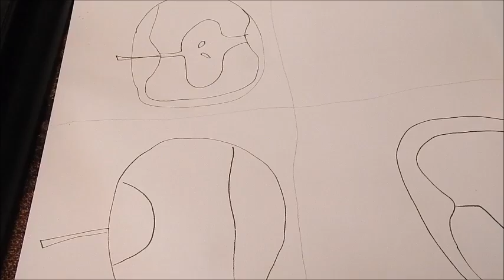Joseys Art School Episode #86 Kazuaki Yamauchi Inspired Apples Kids Easy Lesson Modern Art Lesson